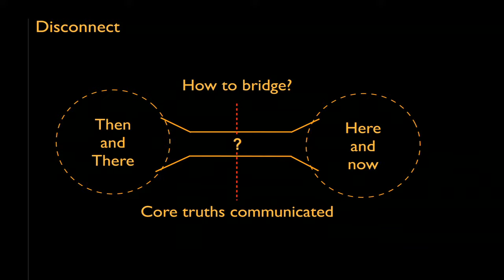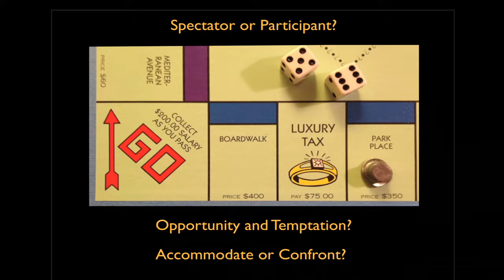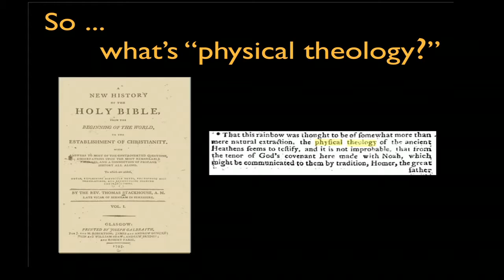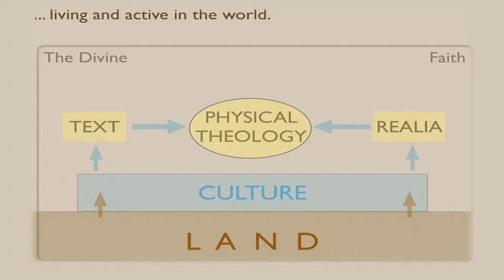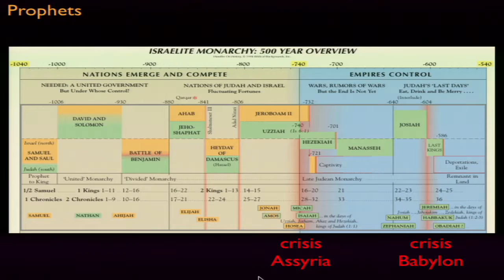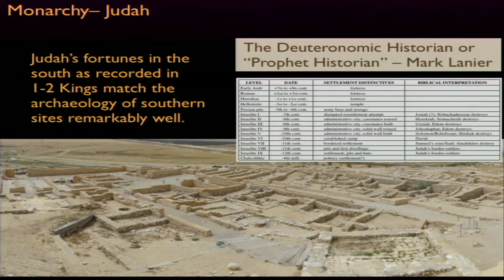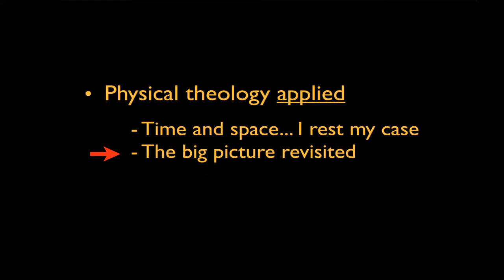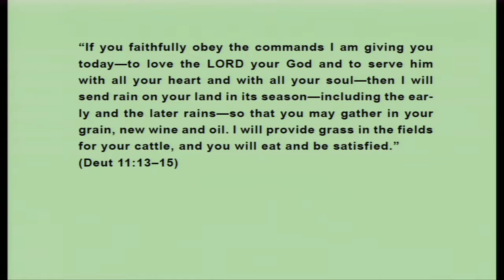Lecture (3 responses only) Dr Jn Monson - Physical Theology: The Bible in its Land, Time and Culture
This video has the 3 Responses to the Lecture - Physical Theology: The Bible in its Land, Time and Culture given by Dr John Monson, Professor and Archaeologist on 2/11/12 at the Lanier Theological Library in Houston, TX.

Physical Theology: The Bible in its Land, Time and Culture

God has revealed Himself in time, space, and culture. People of faith from biblical times through today seek to live according to His purposes as reflected in the Bible. In this visual presentation Professor Monson will demonstrate how the original context of Scripture— the land, culture, and language— is valuable for understanding both the message of the Bible and its contemporary relevance. The ancient Israelites and Jews in later periods lived off the land and lived out their response to God through the law, the feasts, and the challenges of life in the land. The land was God's testing ground of faith, and as we encounter the "physical theology" expressed in Scripture, we are better equipped to grasp the lessons it has for us today.

This lecture will be followed by three 8-minute responses from these outstanding scholars:

STEVEN LANCASTER
Steven Lancaster did his graduate studies at Grace Theological Seminary, the Institute of Holy Land Studies, and the University of Wisconsin on subjects ranging from Biblical Geography to Hebrew and Semitic Studies. He taught Hebrew and Biblical Geography at Jerusalem University College and over the past 28 years, he has participated in six different archaeological excavations. Lancaster studied under Jim Monson, and since 2003, has been a researcher and lecturer with "Biblical Backgrounds, Inc.", a company whose products offer an in-depth and unique way to understand the land of Israel.

EMANUEL TOV
Emanuel Tov's studies range from Biblical and Greek literature at the Hebrew University to Near Eastern Languages and Literatures at Harvard University. He received his Ph.D. from Hebrew University in 1973. Tov specializes in the textual criticism of Hebrew and Greek scripture and the Qumran Scrolls. Since 1986, he has been a professor at Hebrew University in Jerusalem, has written and edited numerous books and articles, and has received numerous awards for his research. Of late, Tov has invested his time and energy in directing the Dead Sea Scrolls Publication Project, a thirty-three volumes series entitled Discoveries in the Judean Desert (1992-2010).

MARK LANIER
Mark Lanier studied Biblical Languages at Lipscomb University and earned his law degree from Texas Tech University. In 1990, Lanier started his own firm, which now employs 65 lawyers in four different cities. In addition to practicing law, Lanier writes about the Bible and teaches a weekly Biblical class at Champions Forest Baptist Church with over 700 class members. Over the past two years, Lanier and his wife, Becky, opened the Lanier Theological Library and launched the library's speaker series with notable Biblical scholars.